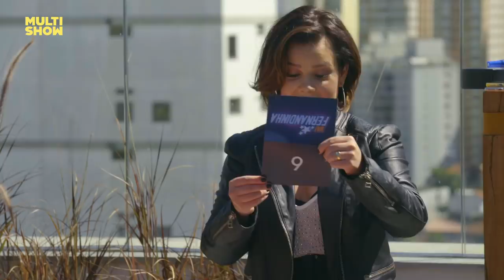Anitta e Ludmilla tentaram.. Agora, Ana Clara e Greici ensinam o QUADRADINHO a Fê | Vai, Fernandinha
No jogo de tabuleiro DAZAMIGA, Ana Clara e Greici jogaram o dado e andam o número de casas que tiraram na sorte, dependendo da casa, havia uma “prenda” para pagar.

No meio do jogo, Fernandinha resolve - mesmo depois de já ter tentado aprender com Anitta e Ludmilla - a dançar o quadradinho... Mais uma vez! Ana Clara e Greici tentaram explicar como se faz. Será que dessa ela conseguiu?

📆 PROGRAMAÇÃO 📆

▶ Os Roni - Seg, Qua, Qui, Sex | 11H e 19H30
▶ Vai Fernandinha! - Seg a Sex | 18H
▶ Big Quiz Brasil - Toda Semana

👨‍👩‍👦 ELENCO 👨‍👩‍👦

Fernanda Souza
Ana Clara
Gleici

🎥 ASSISTA TAMBÉM 🎥